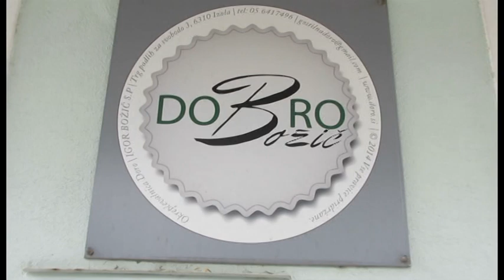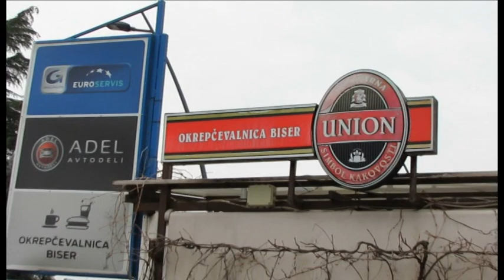SLO Izola Maškare 2020 MAlojz